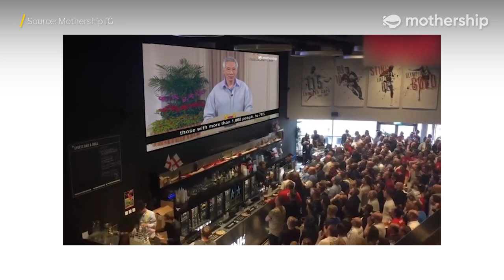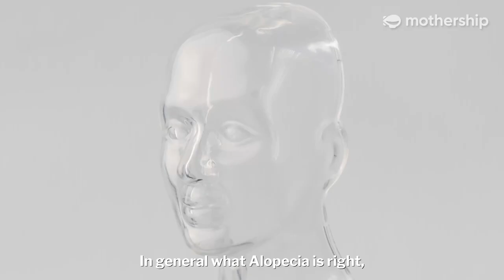Cockpit: News with some views Episode 1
Drinking after 1030pm, the watch that went to the moon, and the slap we should probably stop talking about soon.

Welcome to Cockpit, Mothership’s news talkshow where we talk cock, sing song (sometimes) and if it's a slow news week, we'll play mahjong.